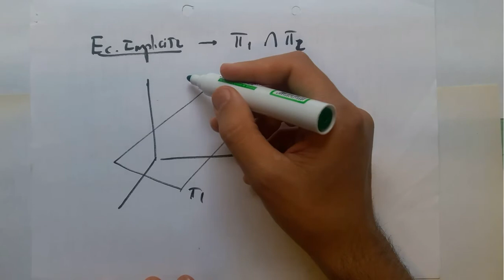Todo sobre las Rectas en el Plano y el Espacio - Parte 2/2